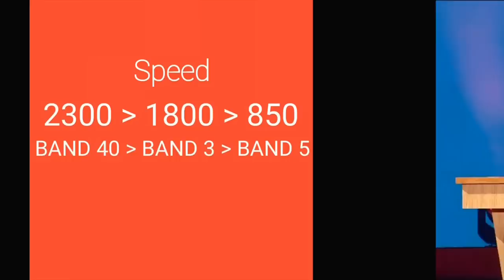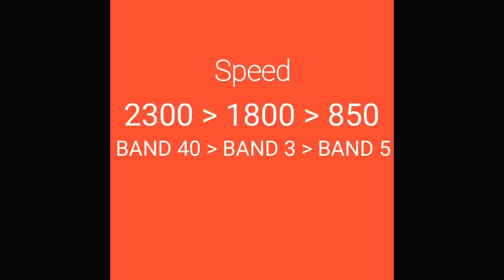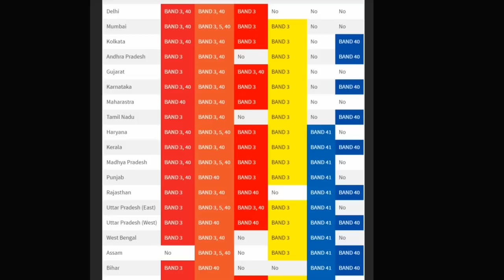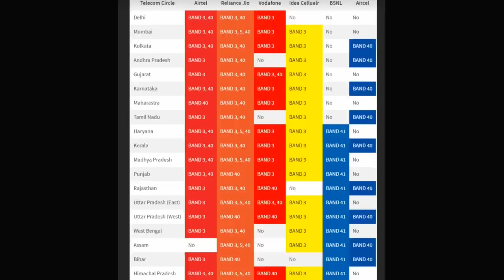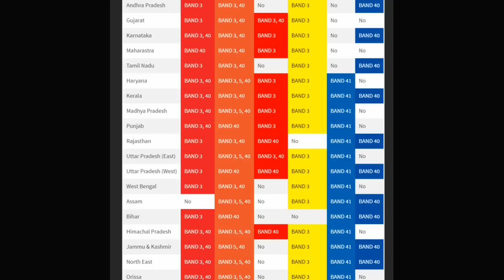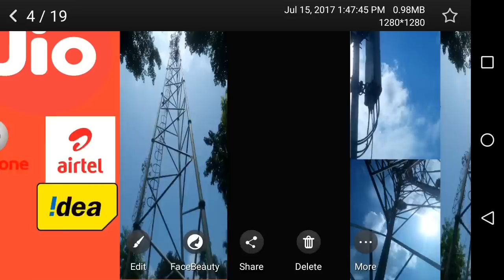Hidden secret of JIO 4G ;4G network,telecom circle,Government and frequeny band details in Assamese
Jio 4G network details explain in this video.Frequency band ,telecom circle and government relation also explain here.Now jio 4G is used 2300 mhz frequency band on all 22 telecom circle in india.In assam jio has license to use (Band 3,Band 5,Band 40)all  three frequency band .In this video I explain about the speed and netwrok coverage of all three types of 4G band.Hope you guys like this video.kindly write your  valuable comment on comment box..Thank you for watching guys.keep supporting this channel.